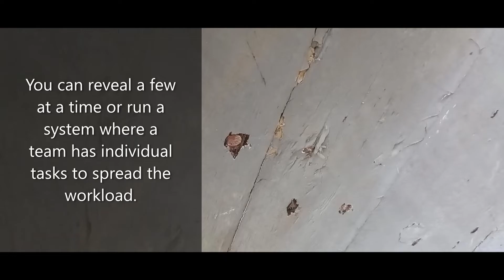How to remove old fastenings from historic wooden boat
Thistle RR2 has been out of the water for a while so she has opened up. It is an ideal opportunity to refasten her.
We've added a step by step guide on the process we used to remove the old fastenings.  There are hundreds so a quick method is vital.
1. Locate the old fastening and scrap to reveal the head.
2. Use a 2mm drill bit to drill into the centre of fastening head.
3. You may need to punch into the hole to widen it slightly as
4. You are going to then screw a screw into the hole so it holds firmly.
5. Watch the video at the end for the technique.